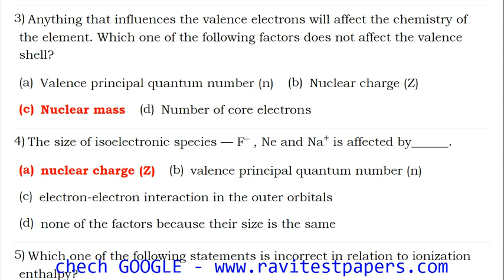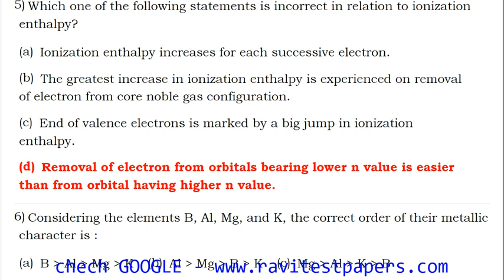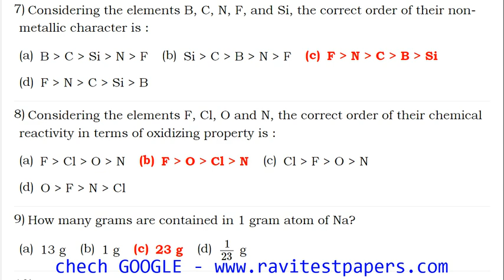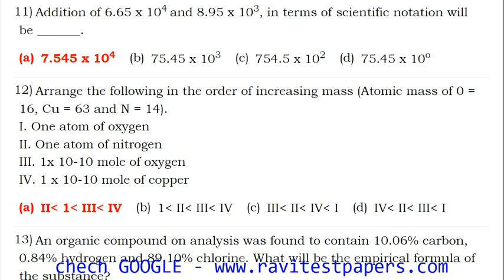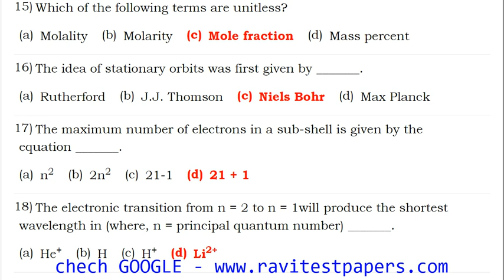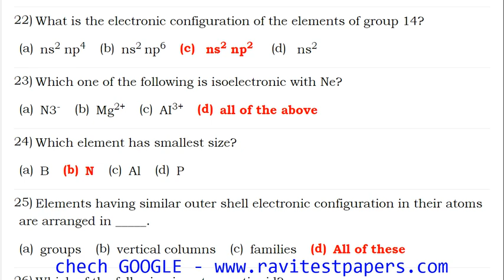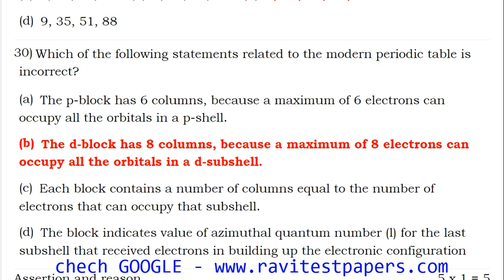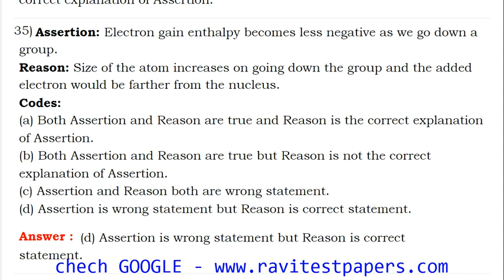11TH CBSE CHEMISTRY MCQS TEST 3 CHAPTER QA